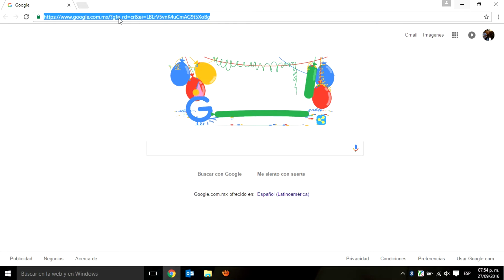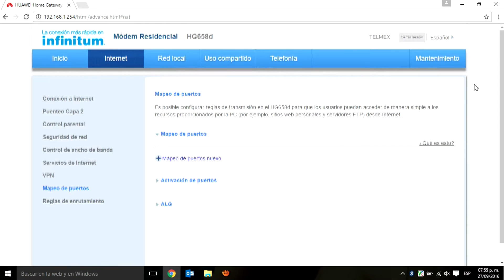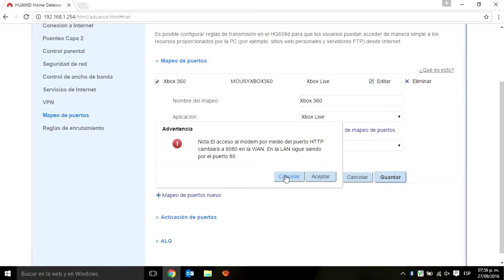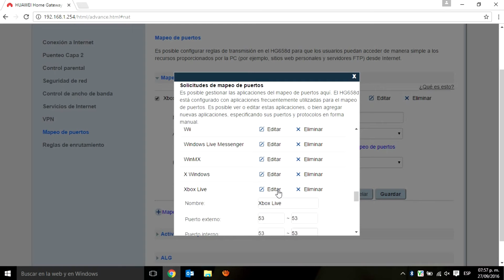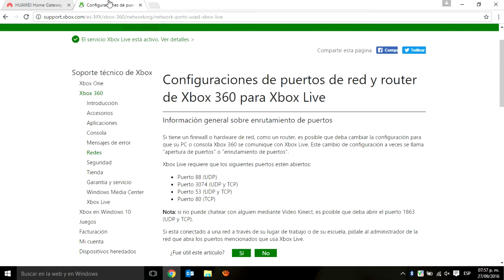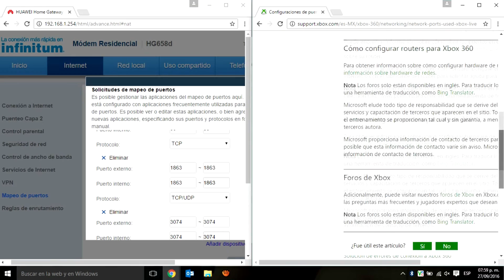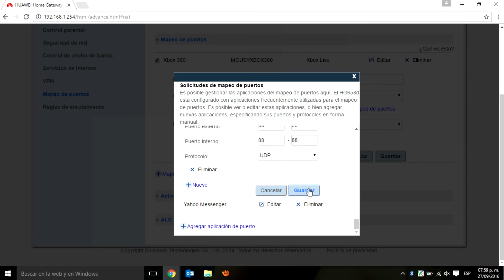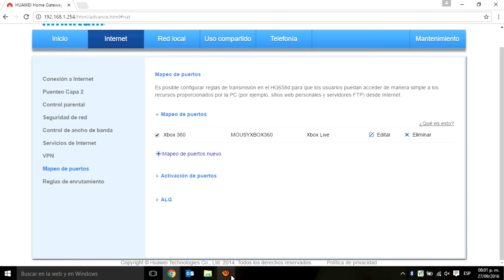Como Abrir Puertos NAT Modem Telmex en Español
Bienvenidos a otro vídeo de su canal, en esta ocasión presentamos un vídeo tutorial explicando como abrir los puertos necesarios para usar xbox live en el xbox 360, esto para jugar online, espero lo disfruten, el modelo del módem es Huawei HG658d

🔽 Descargar Las Mejores APP, Musica, Videos, PRO, Pelis y mas! 📱💻🎞📺